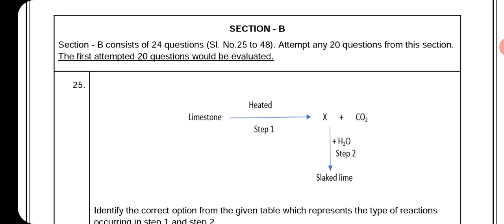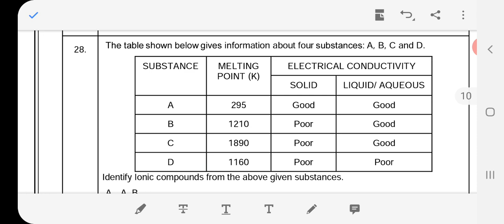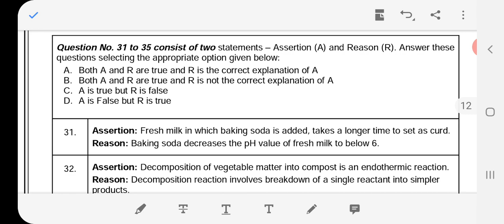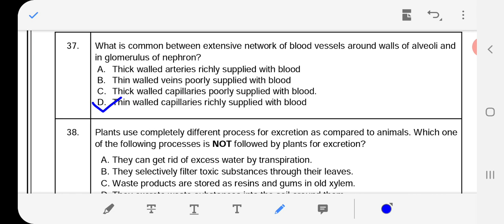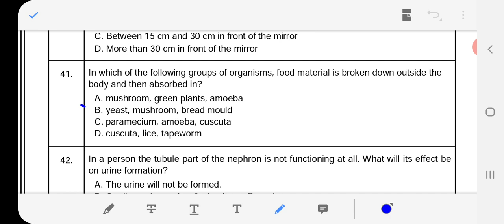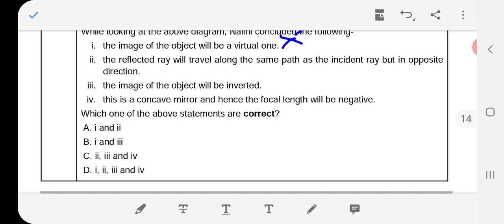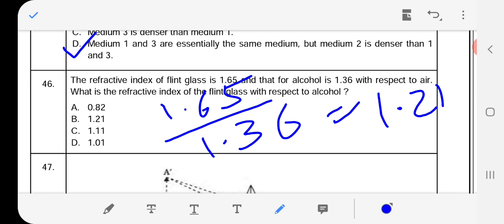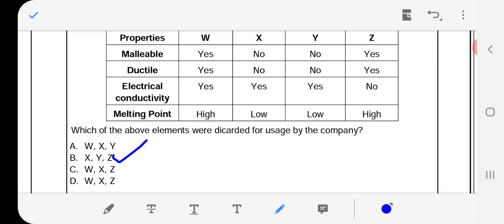Solution and explanation of sample paper of First Term science class 10th Part - B |Important MCQ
Solution and explanation of sample paper of First Term  science class 10th Part - B Important MCQ ,Assertion and reason type questions @Learning zone